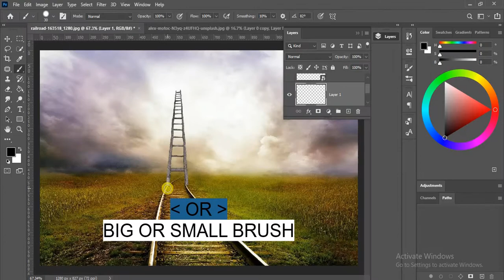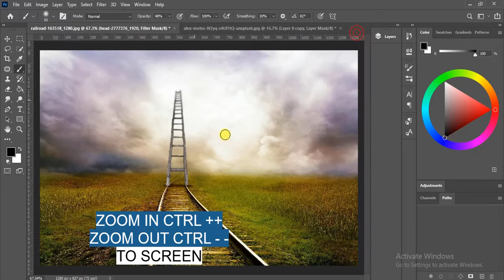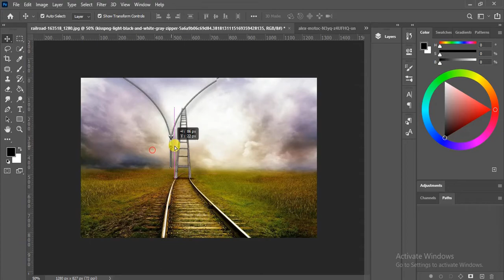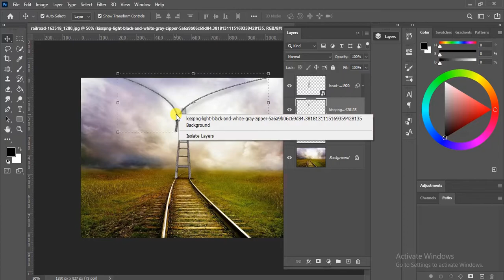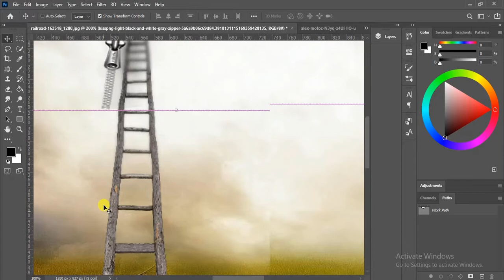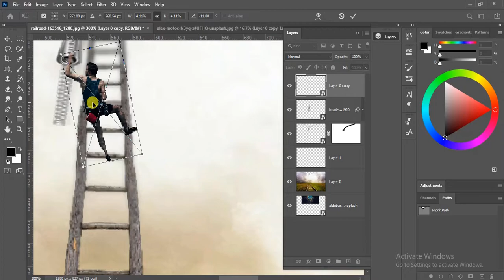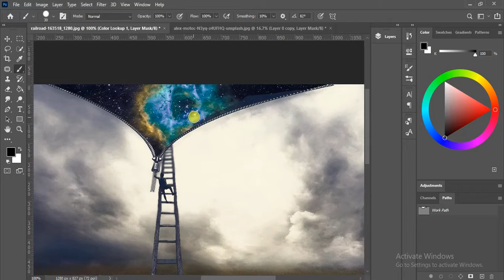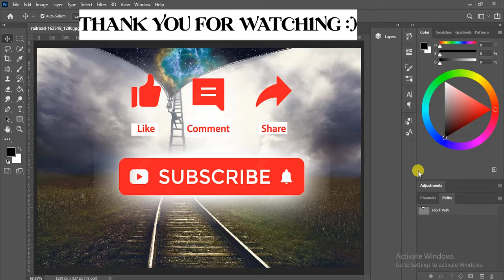How to make manipulation ON PHOTOSHOP CC 2020 /tutorials | open to life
In this tutorial I'll show you How to make manipulation ON PHOTOSHOP CC 2020 /tutorials | open to life